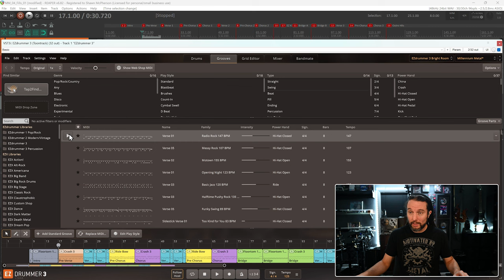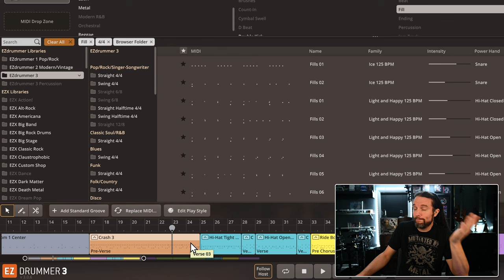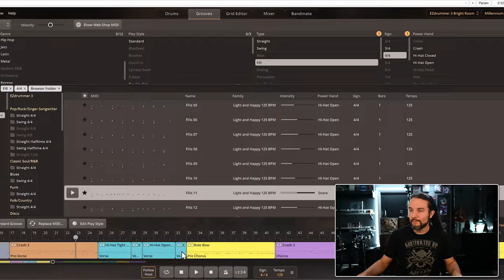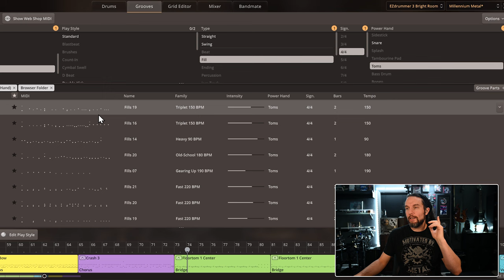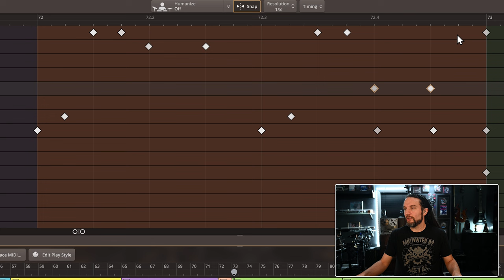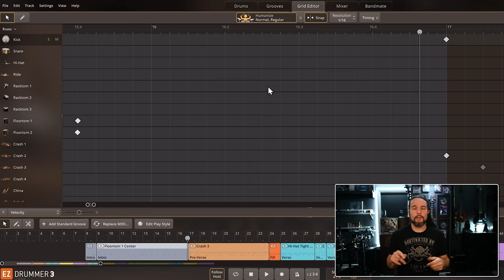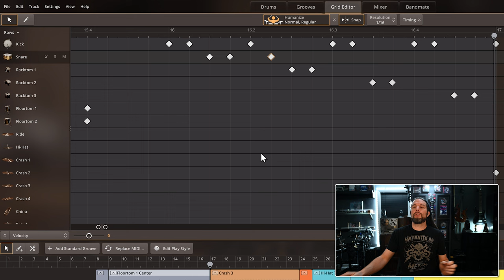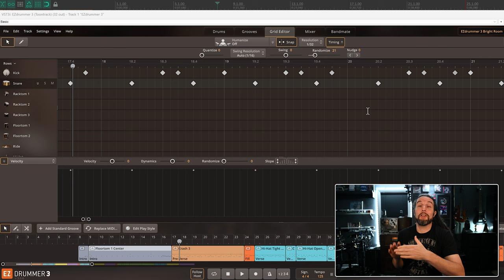EZDrummer 3 | Working with Drum Fills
Shootie School presents Episode 4 of 4 of Toontrack's Metal Month. Here we use EZdrummer 3's tools to help us find and edit fills. We also use the Grid Editor to manipulate fills and help you program your first fill from scratch.

00:00 - Start
00:25 - Gameplan
01:49 - PreVerse
02:53 - Filters
03:29 - Auditioning Options
07:09 - Dynamics with Edit Play Style
09:00 - Using Filters in the Bridge
12:08 - Grid Editor and the Bridge
15:43 - Edit Play Style Fill
15:58 - You First Metal Grid Editor Fill

𝐂𝐎𝐍𝐒𝐈𝐃𝐄𝐑 𝐂𝐎𝐍𝐓𝐑𝐈𝐁𝐔𝐓𝐈𝐍𝐆:
So I can make more content more often.
Shootie School has never made a profit.

More of my Lessons, Releases, and Bonus Content on your favorite social media sites.